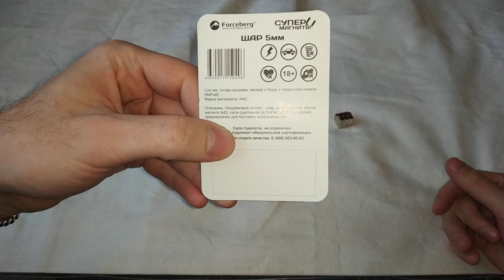Неодимовые магниты - браслет из магнитных шариков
Я сделал браслет :) Который хотел сразу сделать, но не хватило шариков, а теперь - хватило) я добавил кубики :P